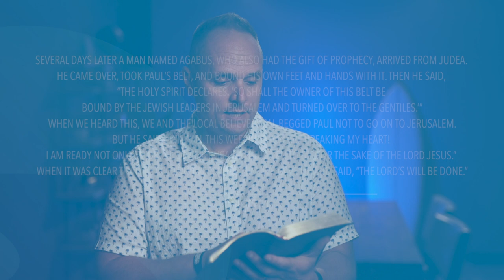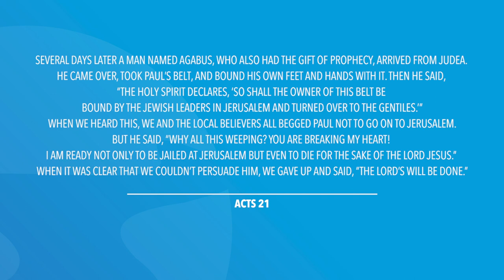Acts 21 | Daily in the Word | Pastor Neil Spencer